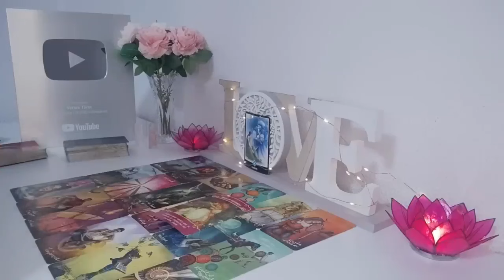LEO SOMEONE YOUNGER IS SOOOO INTO YOU! ACTUALLY, HELLA PPL MADE AN APPEARANCE HERE 😂